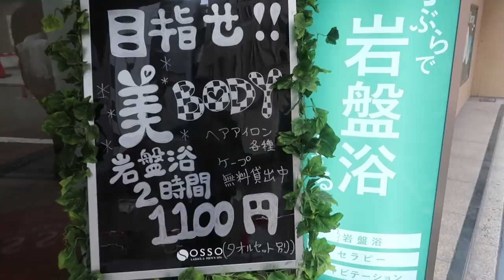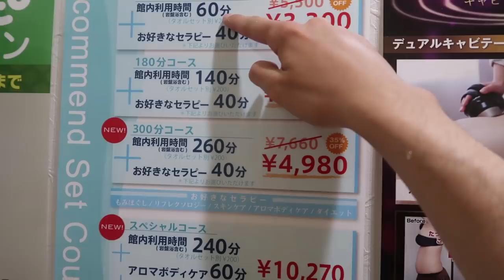Nomi Assurdi in Giappone: Chiameresti tuo figlio Pikachu?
Ecco qui una lista assurda di nomi Giapponesi detti Kira Kira. Cosa ne pensate? Chiamereste mai vostro figlio Pikachu?